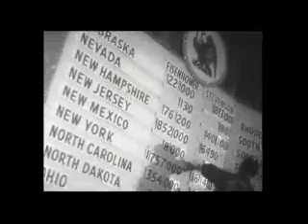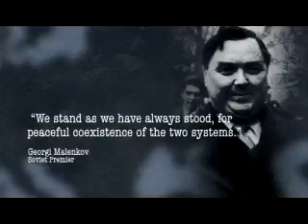Eisenhower's New Strategy